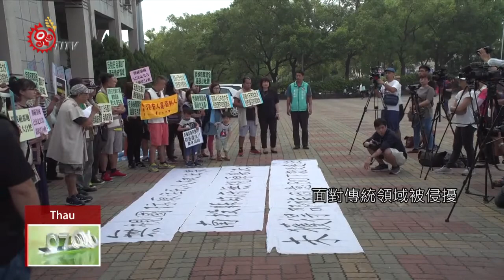暨大原專班畢展 影像記錄邵族守護土地故事 2020-05-30 Thau IPCF-TITV 原文會 原視族語新聞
暨大原專班pu'apaw sa 畢展 pashtiruqan patash a Thau tiakahiwan a lalawa

居住在日月潭的邵族人，面對傳統領域被侵擾，多年來不斷的抗爭守護自己家園，現在埔里暨南大學原專班的畢業生，也再一次製作影像紀錄，要讓更多人看見上族人守護土地的故事。

每年暨大原專班的畢業生，都要分組製作畢業專題，而這次辦理的影展，是用了一年多的時間，進行田調與拍攝，除了讓自己更了解，邵族爭取土地權益的脈絡，同時也希望為爭取土地權益的邵族，留下可貴的紀錄。

這次的「逐鹿攝影展」，展期到5月29日，學生們特別選在遊客進出較多的，日月潭青年活動中心大廳展出，是希望讓前來日月潭旅遊的遊客，不僅是欣賞日月潭的明媚風光，也能對當地的邵族人文，有更深的認識與關注。